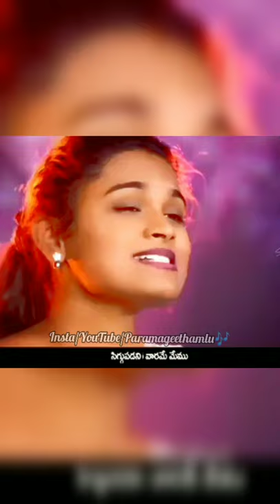||MEM KRAISTHAVULAM Telugu Christian song - Starry Angelina Edwards||Sven Edwards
mem kraisthavulam song lyrics